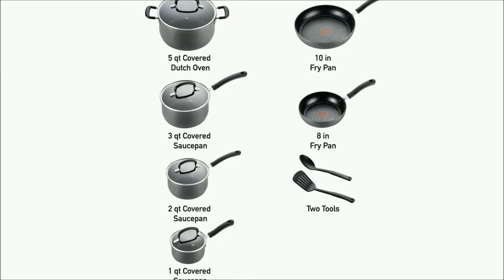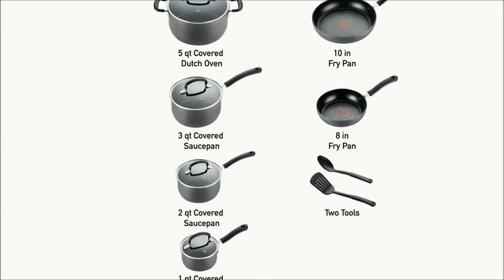Best Nonstick Cookware Sets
... Best Nonstick Cookware Sets Customer Reviews, Price & More Info.

Best Nonstick Cookware Sets mentioned in this video:
00:48 Tefal Ultimate Hard Anodized Nonstick Cookware Set ➜
02:21 Cuisinart Nonstick Hard Anodized Cookware Set ➜
04:50 Calphalon Premier Nonstick Cookware Set ➜
05:48 All-Clad Essentials Nonstick Cookware set ➜
Rachael Ray 16344 Cucina Nonstick Cookware Pots and Pans Set ➜